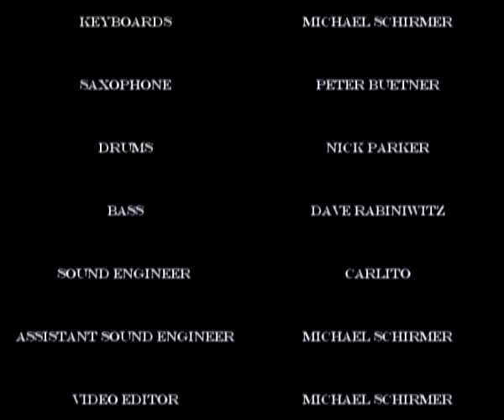Band in Pravda Live from Woodstock 21st Century Music The 6th Dimension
Dedicated to the memory of the victims of the Beslan terrorist attack
War is not the answer 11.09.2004
Woodstock Anti-War
(improvisation)
Sviatoslav Moroz violin
Olga Dyachkovskaya vocals
Michael Schirmer keyboards